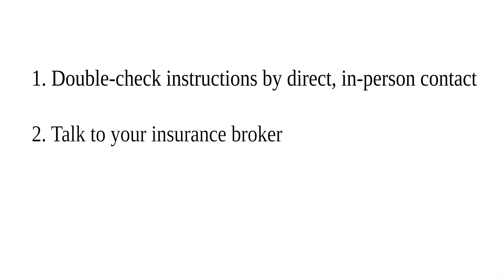Phony change in payment instructions fraud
Watch this video of LIF Director of Claims, Michael Soltynski, to find out how two BC law firms fell victim to sophisticated social engineering frauds involving millions of dollars.